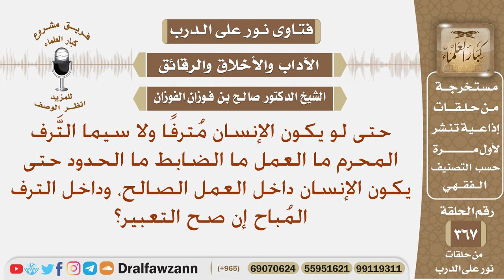ما ضابط وما حدود الترف المباح إن صح التعبير؟ الشيخ صالح بن فوزان الفوزان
نص السؤال: حتى لو يكون الإنسان مُترفًا ولا سيما التَّرف المحرم ما العمل ما الضابط ما الحدود حتى يكون الإنسان داخل العمل الصالح، وداخل الترف المُباح إن صح التعبير؟
السيرة الذاتية :
للاشتراك في قناة الشيخ صالح الفوزان

رئيس الفريق
لمشروع كبار العلماء